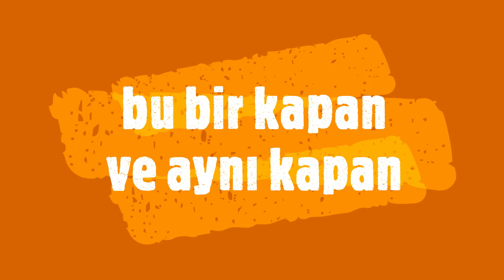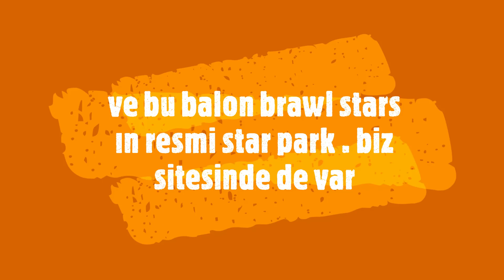brawl talk geliyor düşüncelerim burada